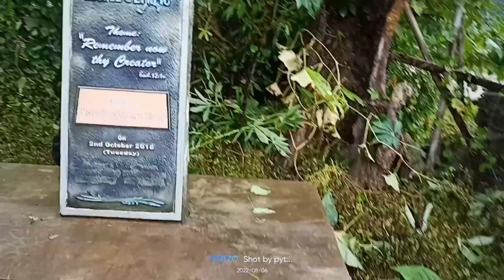Kbc no.6 choir metting kachi na u.....